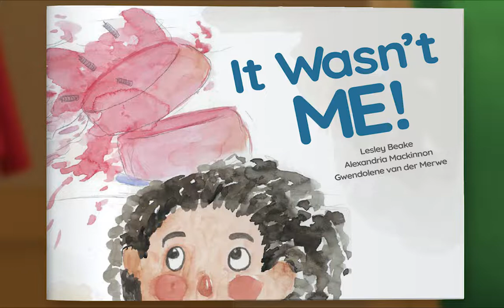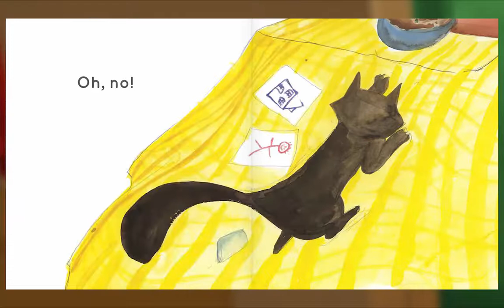Animal Island Learning Adventure (AILA) Preschool Learning System | Learning Session